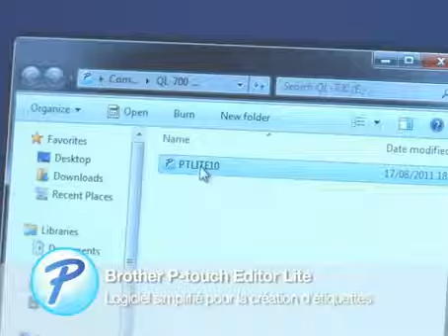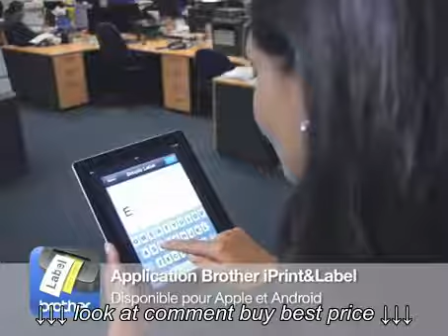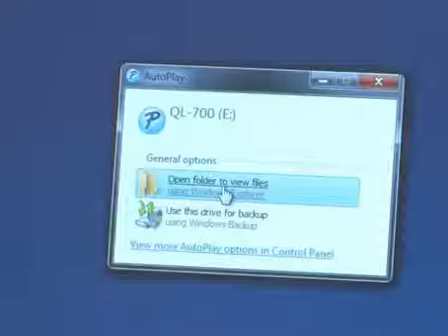Etiqueteuses QL 700, QL 710W, QL 720NW | Brother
Etiqueteuses QL 700, QL 710W, QL 720NW | Brother, Etiqueteuses QL 700, QL 710W, QL 720NW | Brother